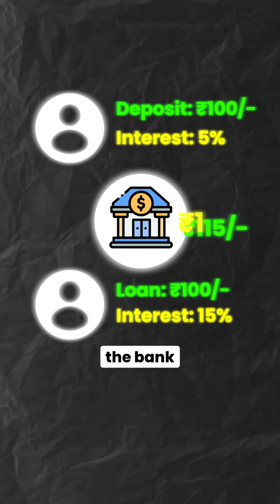How Banks Create Money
Why Rs. 4.4 Lakh? Because that is what the Money Multiplier is.

Money Multiplier is a key concept in banking, showing how an initial deposit can lead to a larger increase in the total money supply within the economy.

Here is how it is calculated:
Money Multiplier = 1/Reserve Ratio

As I said in the video, the reserve percentage in the case of India is 22.5% which means the Reserve Ratio becomes 0.225.

So the Money Multiplier = 1/0.225 = 4.44

Therefore, for every Rs. 1 deposited, the money supply can increase by about ₹4.44 as it gets loaned out, deposited, and re-loaned multiple times.